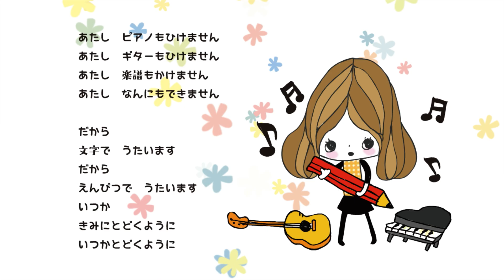【毎日アニメ】ひきこもりすアワーvol1659【聞いたことないソーセージ】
キャラクターアニメーションなら是非JAMKitchenへ
☆JAMKitchenとは☆
Eテレいないいないばあっ!のうーたんや、たまごっちのキャラクターデザインなどもしているイラストレーターまついあやが指揮する「ものづくりプロジェクト」です。様々なご依頼お待ちしております！
ジャムキッチンネットショップにてオリジナルTシャツも販売中

こたつねこさん！花撫霖さん！nicaさん！サンピアさん！お便りありがとうございます！最近こんなにもお便り貰っていいのでしょーーかーー！ってボクは思います。何か逆に悪いことの起きる予兆かもしれませんもんー！と不安を抱えて生きるよりもただただ喜びに包まれたほうが絶対いいとは思いました。

0:00 お便り拝読こたつねこさん
14:08 お便り拝読花撫霖さん
37:13 お便り拝読nicaさん
1:04:12 お夕飯コーナー
1:07:39 お便り拝読サンピアさん
1:12:10ひきこもりす劇場